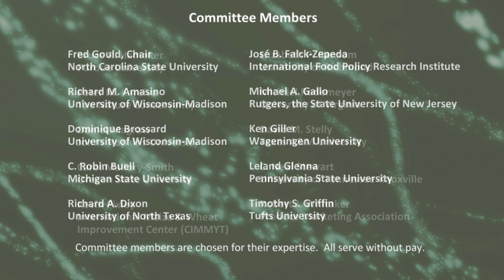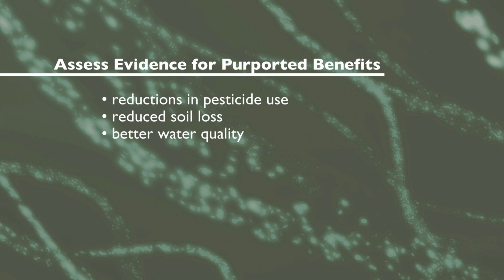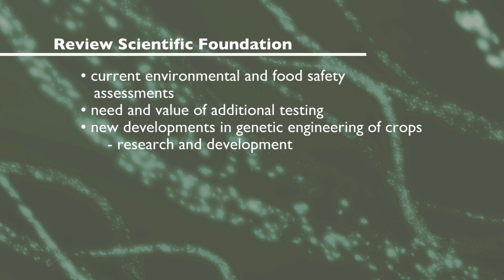A Study on Genetically Engineered Crops: Past Experience and Future Prospects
This video outlines the objectives of the ongoing National Research Council study, Genetically Engineered Crops: Past Experience and Future Prospects.